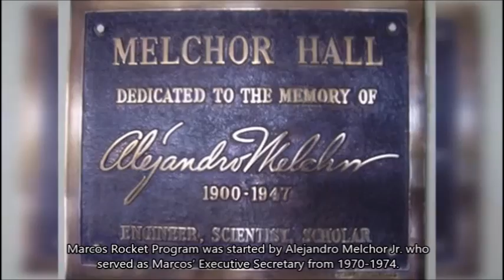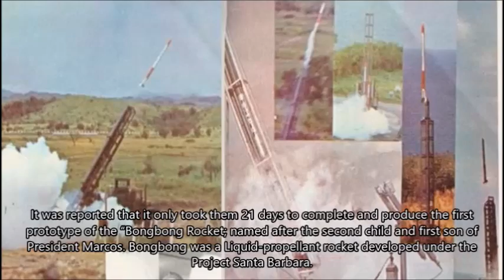The Philippine Made Rockets under Marcos' Presidency